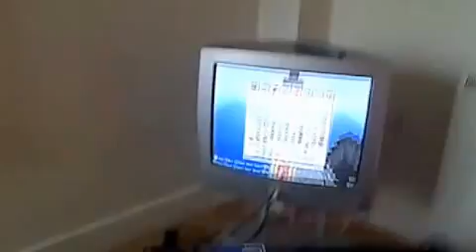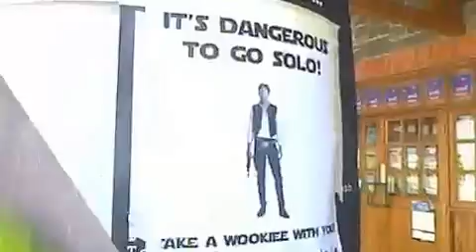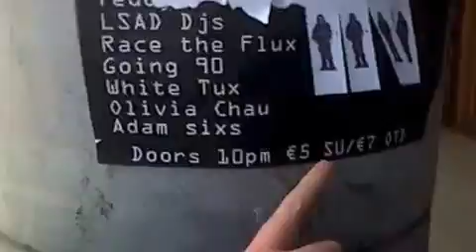Vlog 45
The final vlog as a 1st year D: ... Weeps.
Been great guys xD